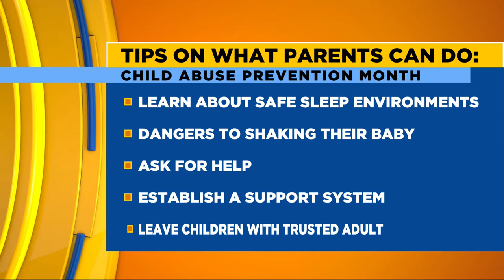CI Living Child Abuse Prevention Month